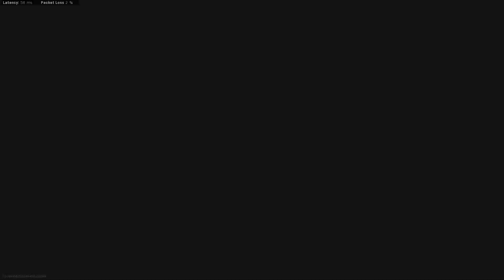THE BEST PRO PLAYER UZI CLASS SETUP in Modern Warfare POST PATCH META (OVERPOWERED)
this is the best class for rushing on modern warfare post patch META